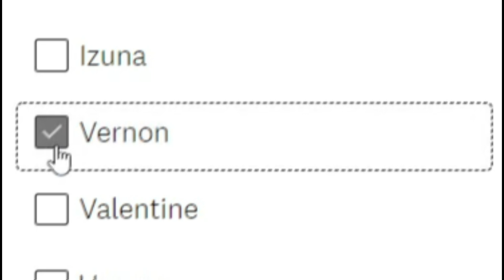VERNON SWEEP (Guilty Gear Strive)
VERNON SWEEP